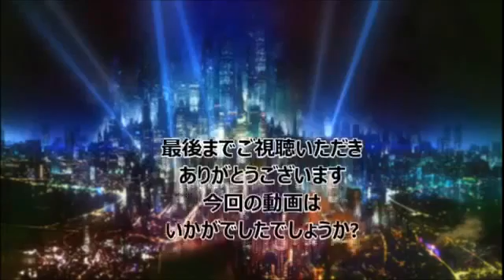花澤さんのタイトルコールが変態気味な件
ラジオ内で使われているタイトルコール(?)を面白めに繋ぎ合わせてみました。
ちょっと笑いたいときにどうですか?

『花澤香菜のひとりでできるかな?』とは...
花澤香菜さんがパーソナリティを勤めるラジオ番組。
略称「ひとかな」。
2008年1月9日から超!A&G で放送中。

花澤香菜のひとりでできるかな?
第149回　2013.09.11放送分より抜粋

花澤香菜

大沢事務所所属
-代表作-
PSYCHO-PASS サイコパス（常守朱）
となりの関くん（横井るみ）
ニセコイ（小野寺小咲）
メカクシティアクターズ（マリー / 小桜茉莉)

番組ブログ

画像引用元

2014年10月からサイコパス2期決定!!
その記念に常守朱役、花澤香菜さんのラジオ番組「花澤香菜のひとりでできるかな?」を抜粋しました。